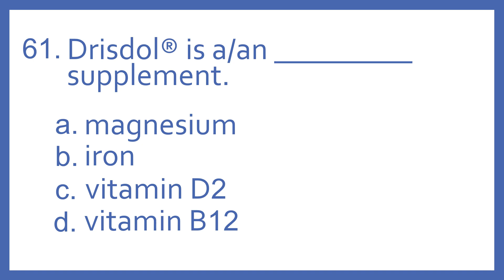Top 200 Drugs Practice Test Question - Drisdol is a/an _ supplement.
Top 200 Drugs Practice Test Question - 61 Drisdol is a/an _ supplement.   Individual practice test questions from my Top 200 Drugs Quiz #2 Video based on my Top 200 Drugs Flashcards with Audio. For pharmacy students, pharmacy technicians, and nursing students preparing for NAPLEX, PTCB PTCE, or NCLEX.